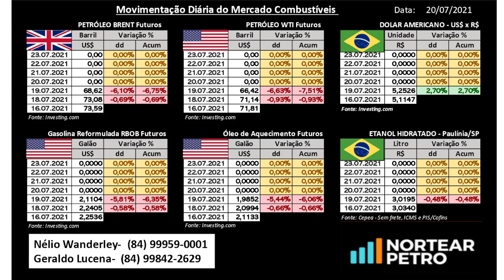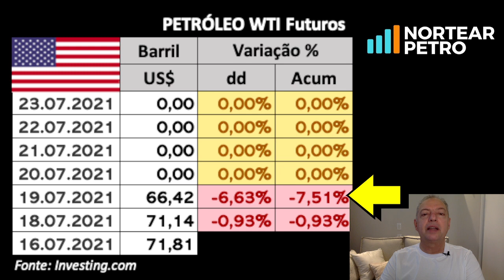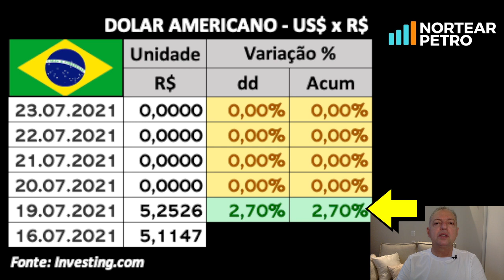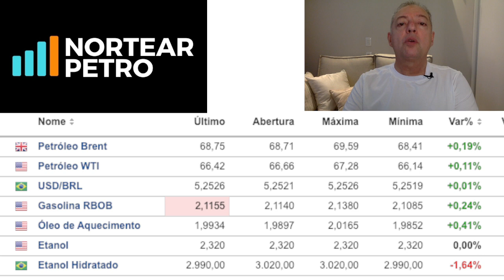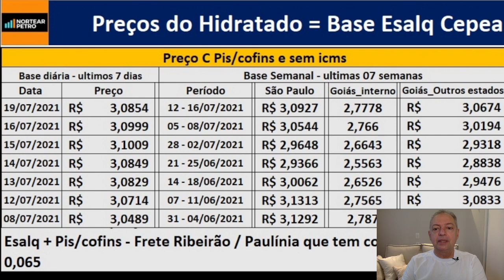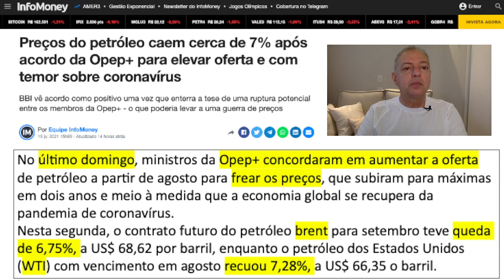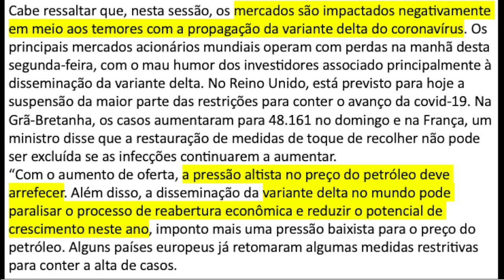Preços do Petróleo caem cerca de 7% após acordo da OPEP+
O Barril de Petróleo na Europa (BRENT) fechou ontem acumulado em US$ 69 em BAIXA FORTE -6,75%, e nos EUA (WTI) fechou em US$ 66 em BAIXA FORTE -7,51%. O Dólar fechou em R$5,25 em ALTA +2,70% e o Etanol Hidratado em Paulínia/SP fechou em R$3,02 em ESTÁVEL -0,48%.

- PREÇOS DO PETRÓLEO CAEM CERCA DE 7% APÓS ACORDO DA OPEP+ PARA ELEVAR OFERTA E COM TEMOR SOBRE CORONAVÍRUS: No último domingo, ministros da Opep+ concordaram em aumentar a oferta de petróleo a partir de agosto para frear os preços, que subiram para máximas em dois anos e meio à medida que a economia global se recupera da pandemia de coronavírus. Nesta segunda, o contrato futuro do petróleo brent para setembro teve queda de 6,75%, a US$ 68,62 por barril, enquanto o petróleo dos Estados Unidos (WTI) com vencimento em agosto recuou 7,28%, a US$ 66,35 o barril. Fonte

- TEMOR COM VARIANTE DELTA ELEVA DÓLAR PARA R$ 5,25: Em um dia de pânico no mercado financeiro internacional, o dólar teve a maior alta diária em dez meses e voltou a fechar acima de R$ 5,20. O temor com a disseminação da variante delta do novo coronavírus também provocou turbulência na bolsa de valores, que caiu para o menor nível desde o fim de maio. Fonte

Nélio Wanderley

Olá Líder do setor de combustíveis, nesse vídeo falo do resumo diário do mercado de combustíveis em poucos minutos. Quer saber qual a previsão de mercado, notícias de petróleo, informações de tributos e impostos, é só nos acompanhar.